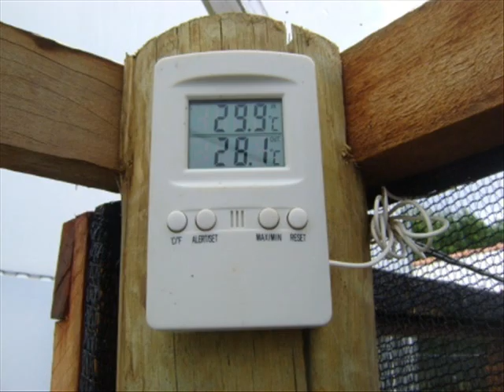Hidroponia,projeto inicial em funcionamento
Mini estufa para produção de verduras hidropônicas.No caso em questão esta estufa possui 5,5 x 3,5 m com capacidade de produção de 180 pés de alface por mês.